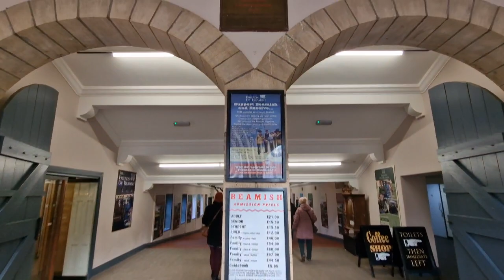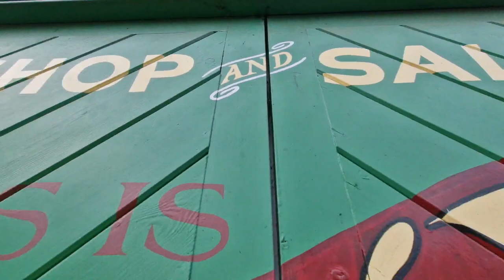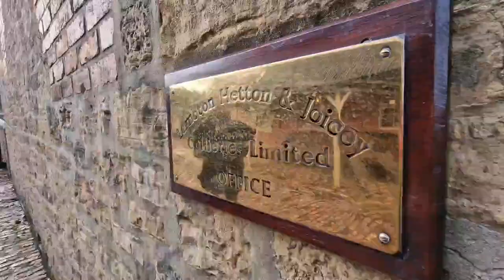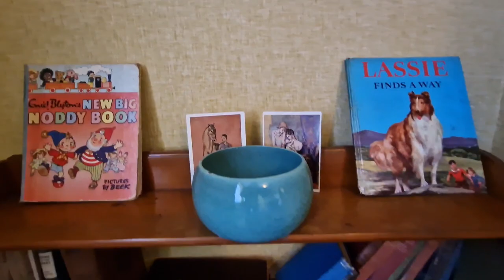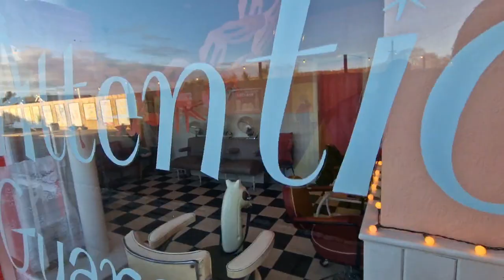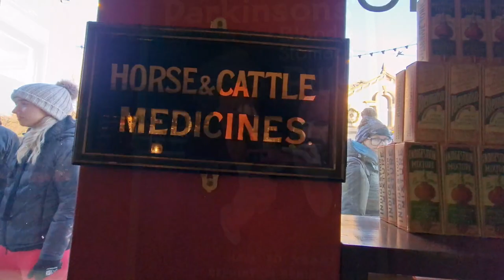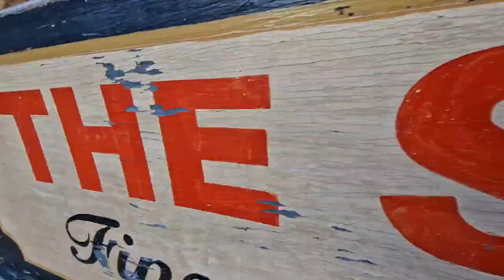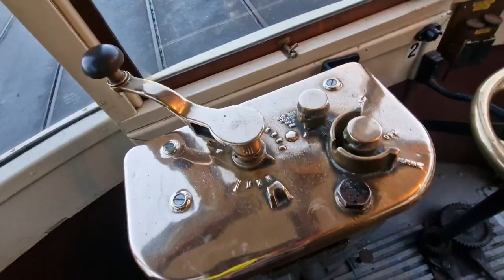Visit to Beamish museum in the cold part 1#travel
Welcome back and thank you for joining us. In this video we take a trip to Beamish open air museum. This is a massive place with much to see all set back in the 18/1900's with so much to see and learn. We will admit it was very very cold 🥶 but we had an amazing day. Join us next time when we will return to Beamish at a later time to see the Christmas lights at dusk.